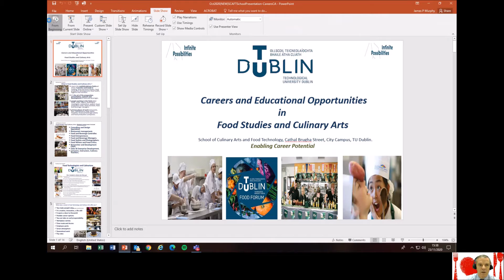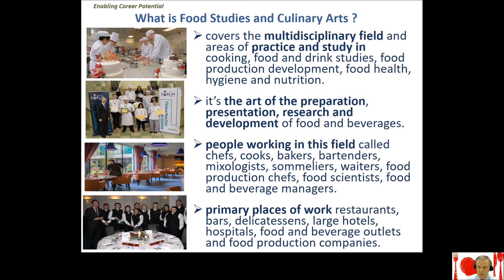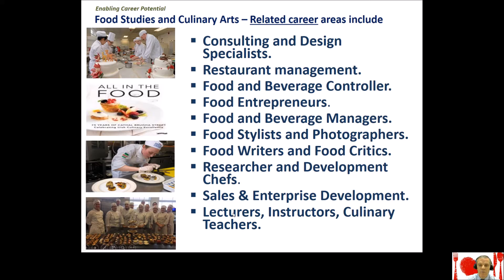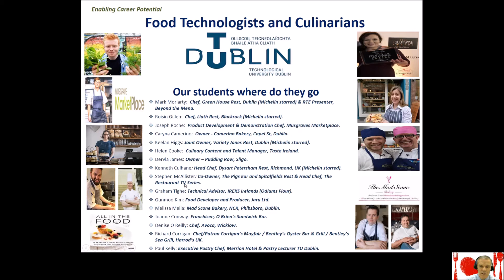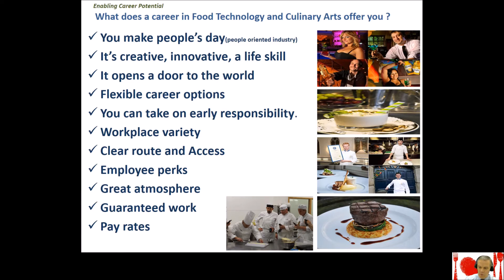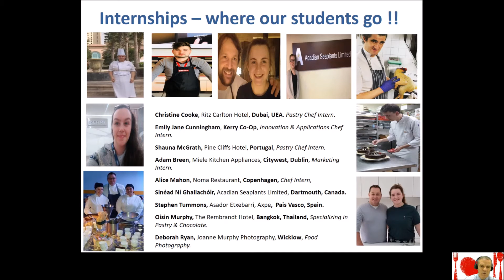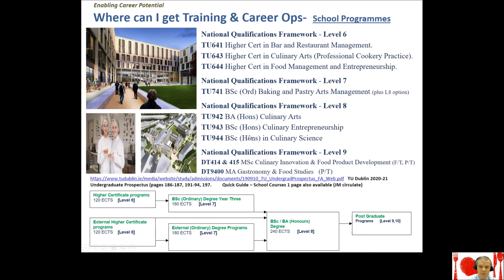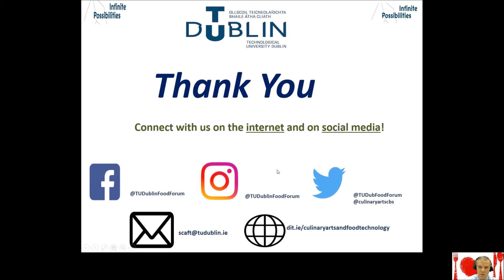Careers and Education Opportunities in Food Studies & Culinary Arts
James Murphy, Assistant Head of TU Dublin School of Culinary Arts, explains all about the Careers and Education Opportunities in Food Studies & Culinary Arts